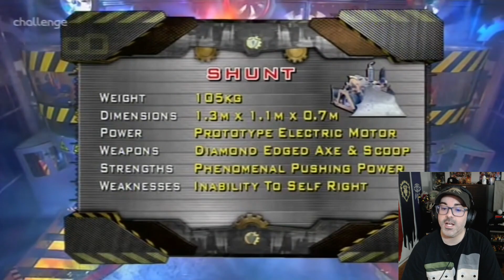American Reacts to Robot Wars Extreme | Episode 9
Anne-Marie
Richi M
James C
Mozzyquodo
Suzy Martin
Daniel D
Stewie1k94
Chris D
Daniel Weston
Sara K
Johathan G
Rutger Van Gestel
Kevin M
Dr Sardonicus
Stu Jones
Luke Taylor
Andrew S
RoosterB78
Lostscotsman
Noah